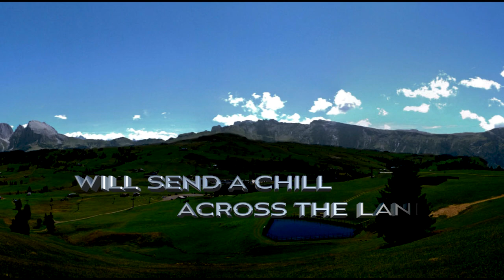The Great Eclipse (from sea to shining sea)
A brief tribute to the August 21, 2017, astronomical spectacle -- a Total Eclipse of the Sun that will traverse the entire, continental United States.